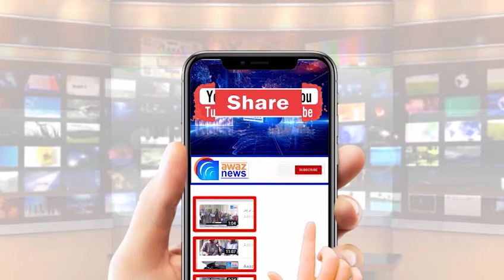کنجاہ میں وڈیرے کے ڈیرے کے سامنے سے گزرنے کی سزا ۔۔۔ موت !!